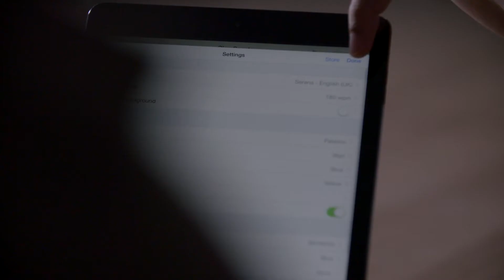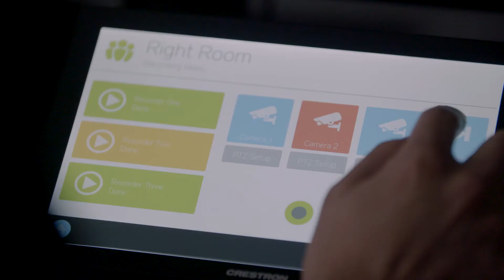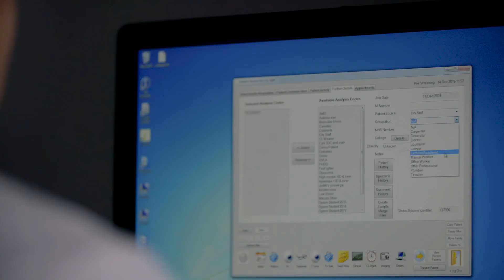City's School of Health and Psychological Sciences: City Sight and The Roberta Williams Centre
Staff and students at City's School of Health and Psychological Sciences showcase the School's brand-new, purpose-built clinics. These state-of-the-art facilities provide a comprehensive range of services and educational resources in vision and language sciences for our students, researchers and patients.